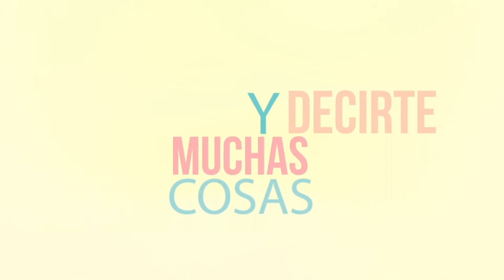Hermosa - Robert Paul ft Jorge Rosales Sebna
Robert Paul FT. Jorge Rosales - Hermosa
Producido por: Dnl Film Studio